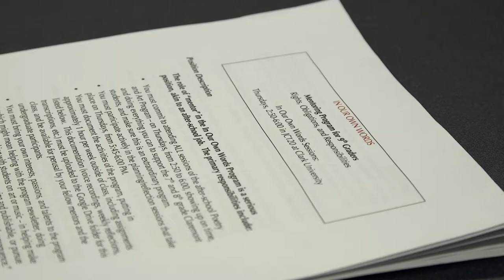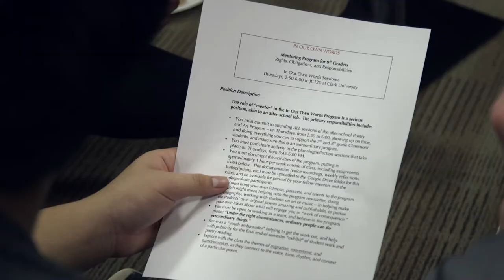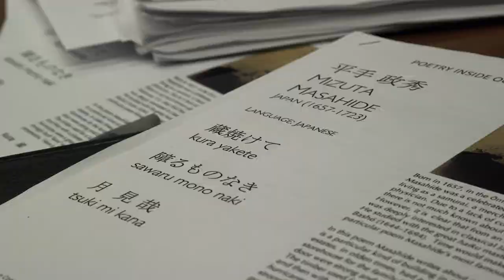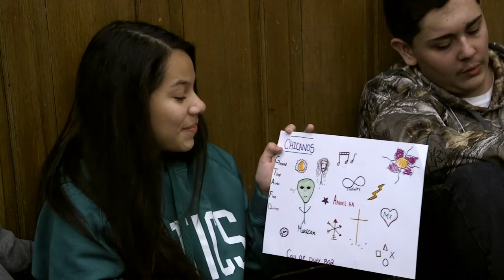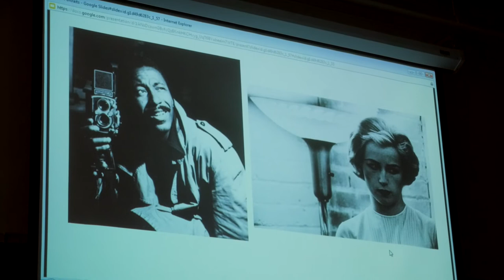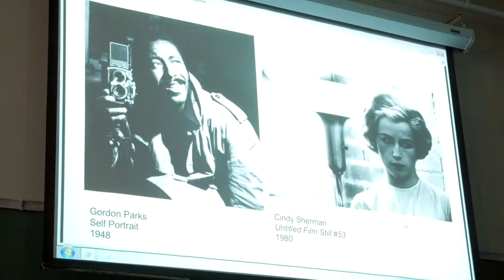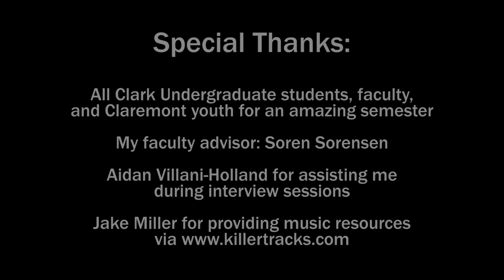In Our Own Words - A Short Documentary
"In Our Own Words" is an after school poetry and art club hosted by Clark University undergraduate students for Claremont Academy youth in Worcester, Massachusetts.  I was contacted by professor Sarah Michaels to shoot and edit a short documentary following the club throughout the Spring 2017 semester.

We appreciate the support we have received from MassHumanities, the Center for the Art of Translation, and Clark University.

Directed, shot, and edited by Mitchell Gamache
Production Assistance: Aidan Villani-Holland

Special thanks to the undergraduate students and faculty involved in the course, as well as the Claremont youth who made this a really fun semester!  Also thanks to my faculty advisor, Soren Sorensen, who provided generous amounts of feedback throughout the semester helping me shape the documentary into what it is!